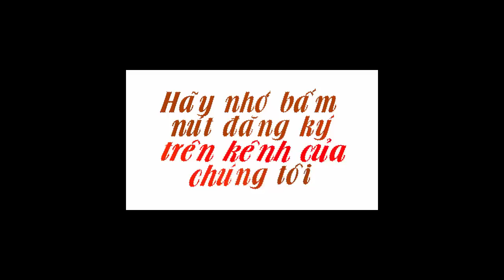Tiểu sử Trùm giang hồ Tý điên [Trùm Bảo kê bến xe Miền Đông]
Tiểu sử Trùm giang hồ Tý điên [Trùm Bảo kê bến xe Miền Đông]. Tiểu Sử Người Nổi Tiếng. Là Kênh quy tụ tiểu sử trong và ngoài nước. Xin hãy bấm nút "Đăng ký" để không bỏ lỡ qua những Video hấp dẫn nhất trên kênh của chúng tôi.